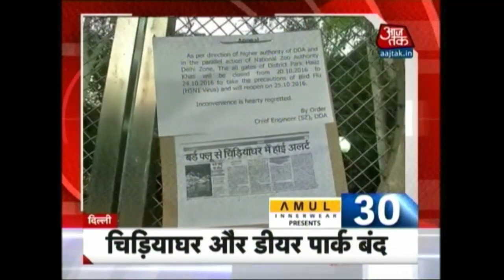10 Minute 50 Khabrien: October 21th 2016| 9AM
Watch the top news stories in this quick roundup.